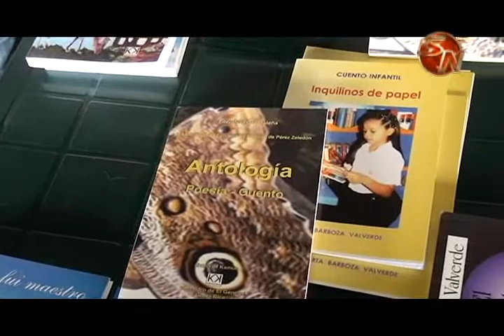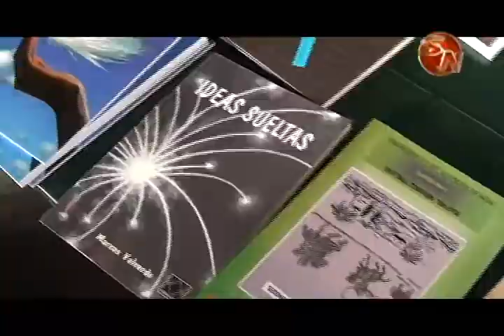Realizar deporte, leer y para los aplazados repasar quince días antes de las pruebas son consejos pa